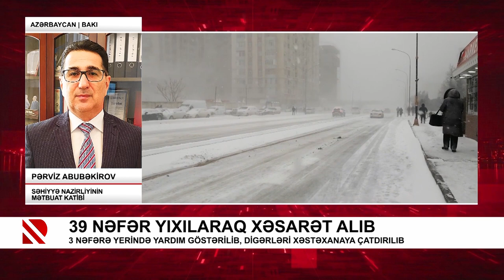39 nəfər yıxılaraq xəsarət alıb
3 nəfərə yerində yardım göstərilib, digərləri xəstəxanaya çatdırılıb